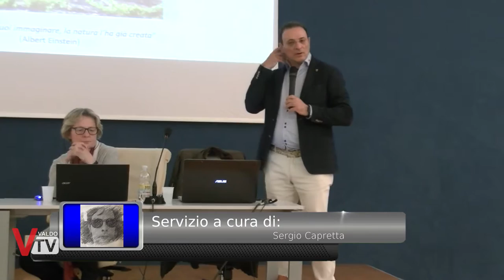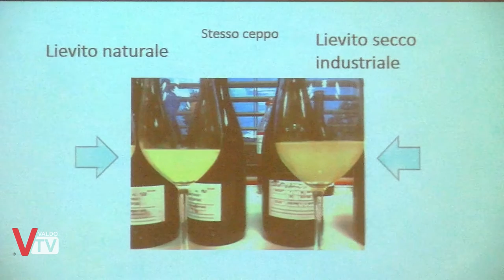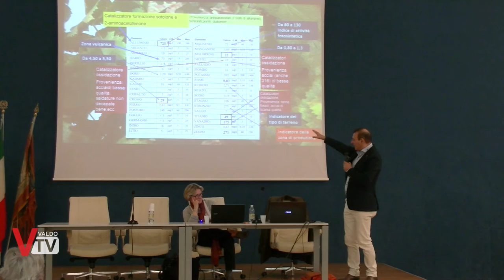Quando il vino racconta la vigna: la biodiversità come risorsa del territorio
Con l'apertura dell'Antica Fiera di San Gregorio, sono stati organizzati  convegni riguardanti la coltivazione della vigna e le possibili soluzioni legate ad essa.

In quest'ultimo convegno sono intervenuti Maurizio Polo, Enologo Pololab e Angiolella Lombardi, Microbiologa Bioenologia 2.0.